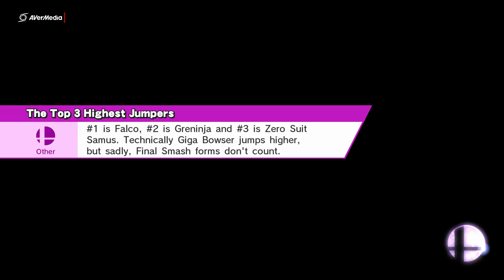The Gregg and Steve Show - Failing 101! I choose you Charazard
Gregg plays as Kirby and Steve plays as Charizard! Let battle commence!!